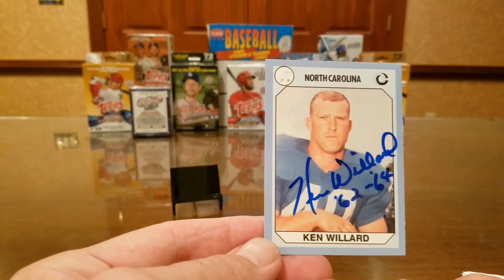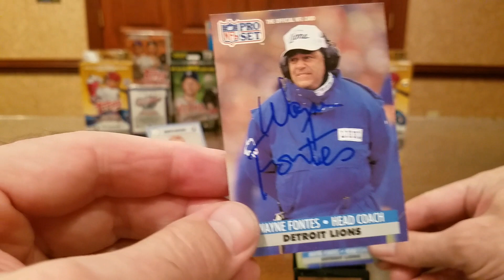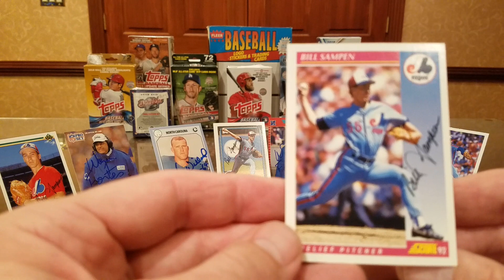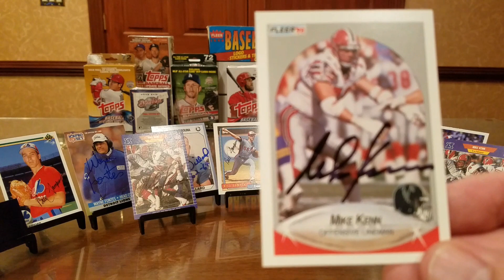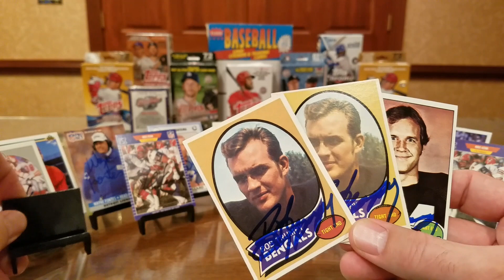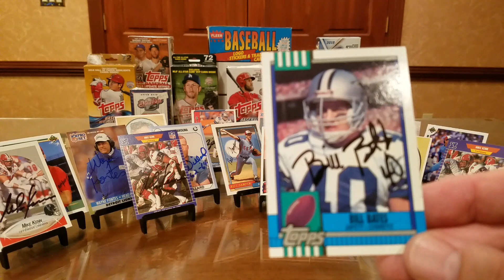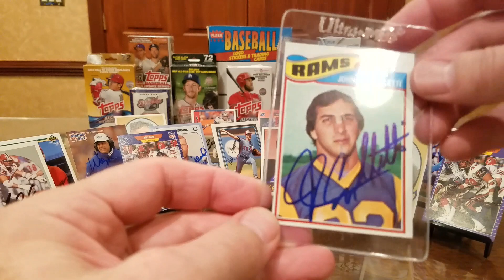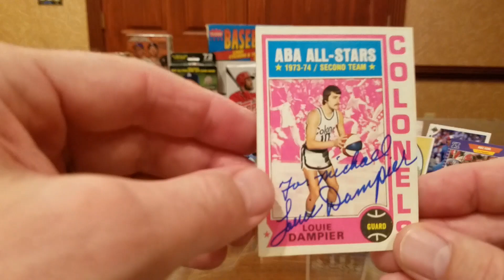TTM #136 Eight Returns, 2 HOF'ers, 1 Heisman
In this TTM (Through The Mail) autograph video, we look at successful returns from eight former athletes, including returns from a former NFL All Pro running back who was drafted ahead of Dick Butkus and Gale Sayers (and led the ACC in home runs in two seasons), a long-time head coach of the Detroit Lions, a former Expo who is helping young baseball players get better, a huge offensive lineman who was All-Pro for five consecutive seasons, a member of the NFL Hall of Fame, a player thought responsible for the NFL adding Special Teams players to Pro Bowl rosters, the 1973 Heisman Trophy winner on his rookie card, and an ABA legend and NBA Hall of Famer.

Ken Willard -- 7 days, with no fee.

Wayne Fontes -- 27 days, no fee.

Bill Sampen -- 7 days, no fee.

Mike Kenn -- 42 days, no fee.

HOF Bob Trumpy -- 33 days, no fee.

Bill Bates -- 13 days, no fee.

John Cappelletti -- 8 days, no fee.

HOF Louie Dampier -- 8 days, no fee.